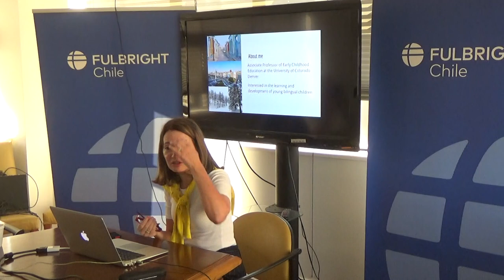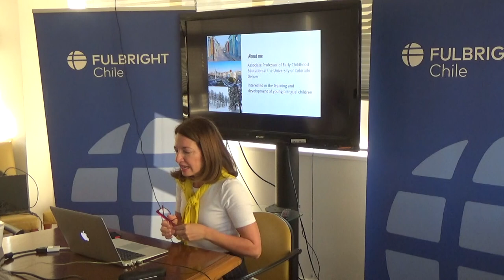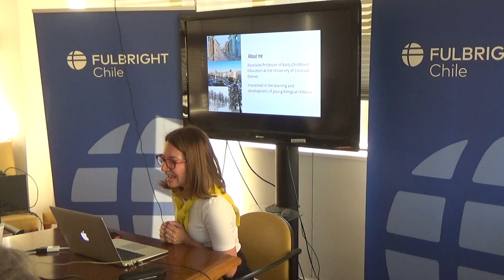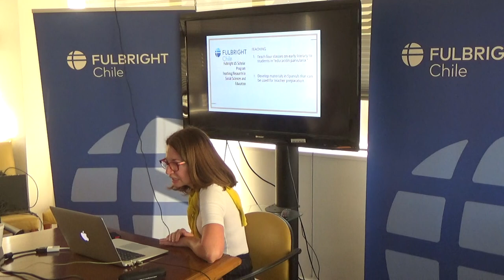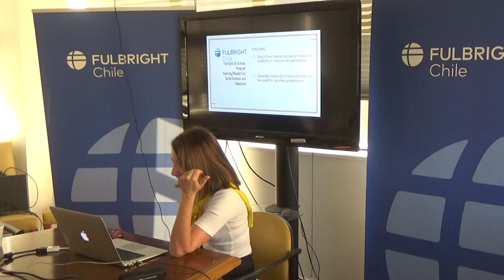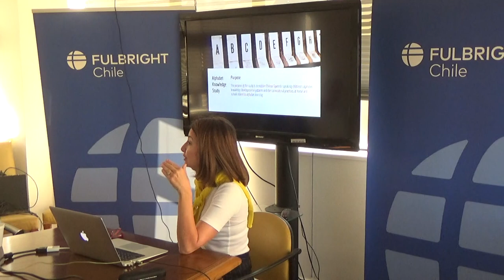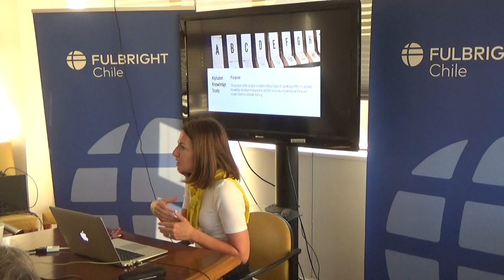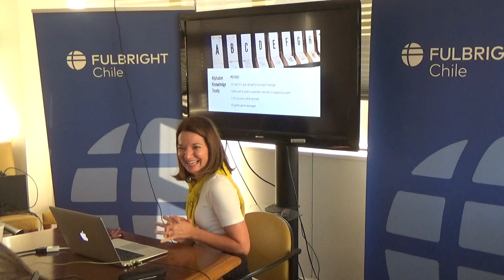Cristina Gillanders, Early Literacy in Young Spanish-speaking Children in Chile and the US